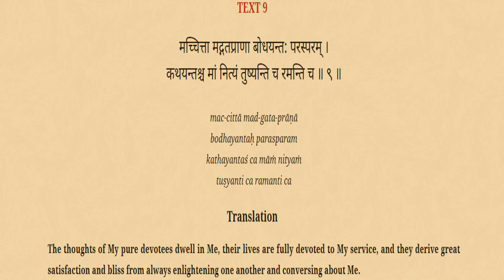Bhagavad Gita 10.9 By Saroja Nandini Devi Dasi